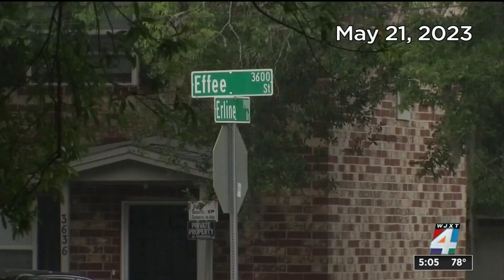Community group issues warning after another shooting at service for crime victim in Jacksonville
A community group issued a stern warning on Wednesday: Be very careful if you are attending a funeral or another event for someone killed in a violent crime.